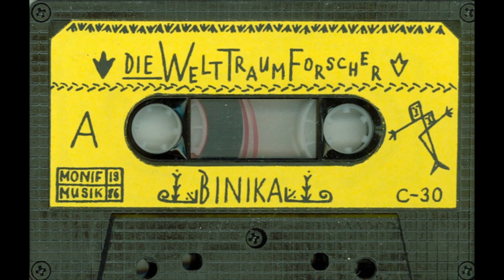Die Welttraumforscher ‎– Glücklich. Traurig. Seltsam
Another quirky number by the dada-cartoon-mystery that is Christian Pfluger AKA Die Welttraumforscher ‎, first appeared on a tape on Das Moniflabel.